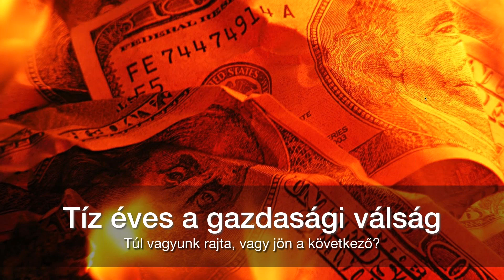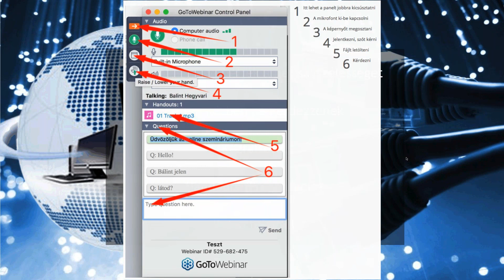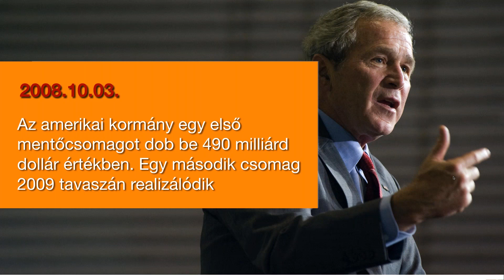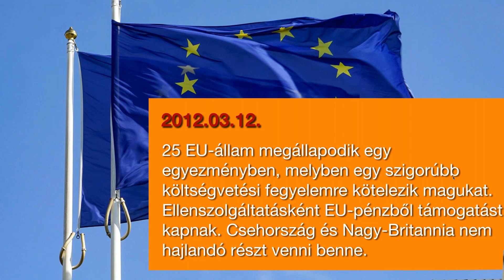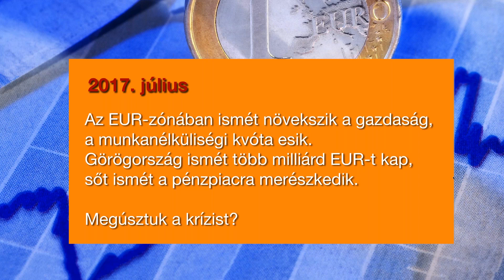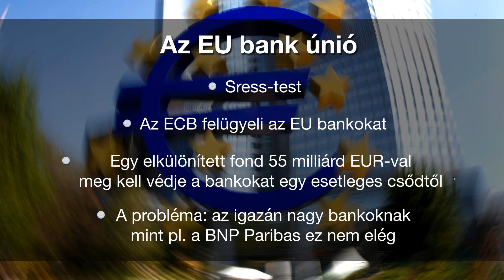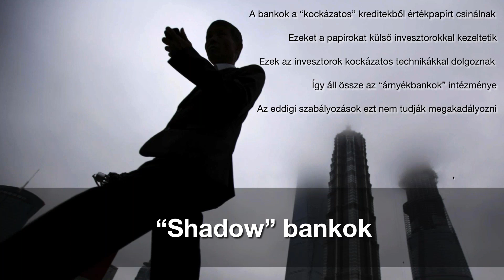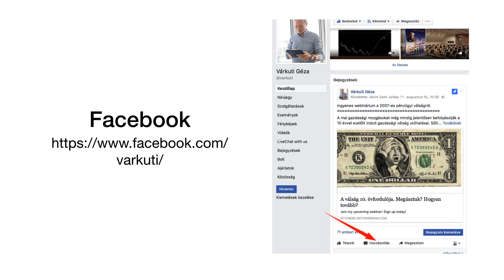A válság 10. évfordulója. Megúsztuk? Hogyan tovább?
A válság története, okai, háttere. Mennyit érnek a ellen-intézkedések. Európa stabilizálódott, az USA-ban új problémák jelentkeznek. Eladósodás, életszinvonal, hogyan tovább?